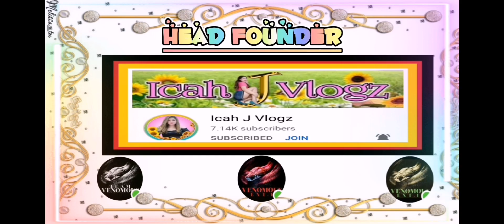lunox BRAWL GAMEPLAY